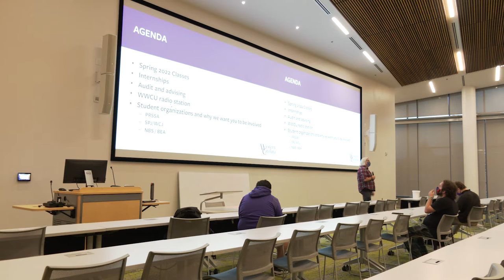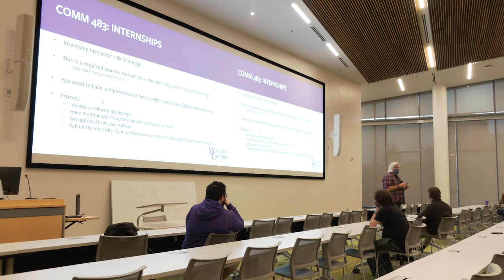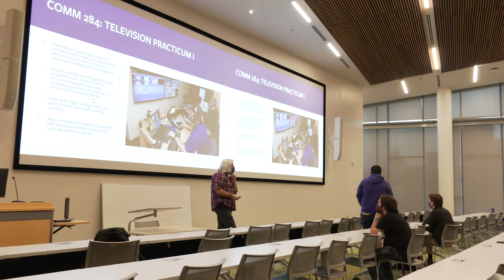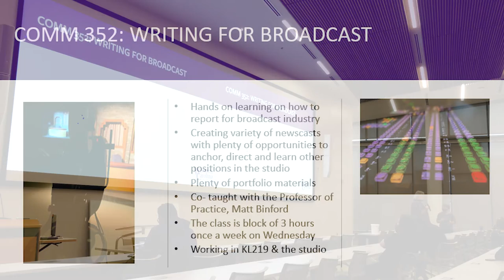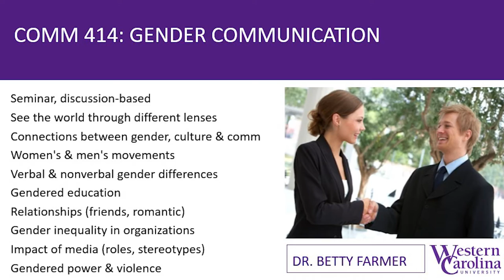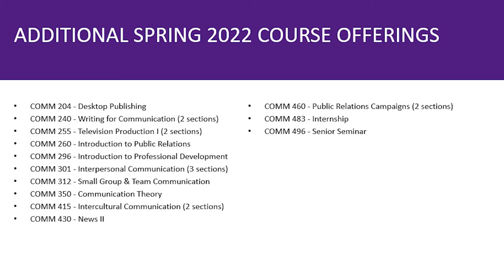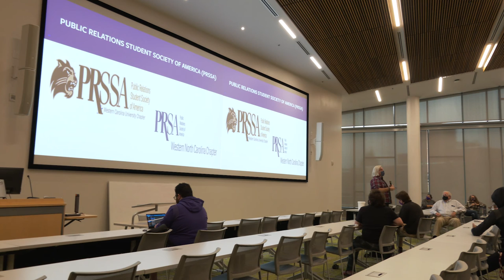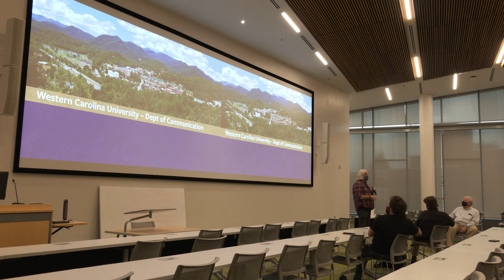Advising Day Fall 2021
Full recording of Fall 2021 Communication Department Advising Day meeting. Recorded on November 2, 2021 in the Apodaca Science Building Auditorium.